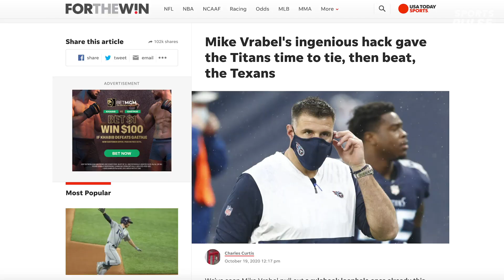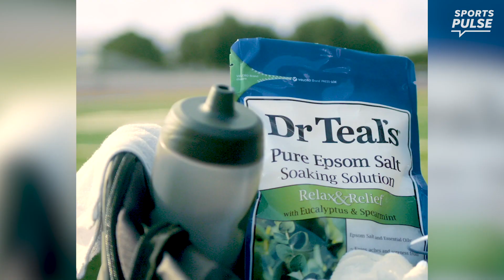Titans' Derrick Henry proclaims "Ryan Tannehill for MVP" | USA TODAY Sports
While Russell Wilson garners most of the attention, Derrick Henry feels Ryan Tannehill should be in the MVP conversation after leading the Titans to a roaring 5-0 start.